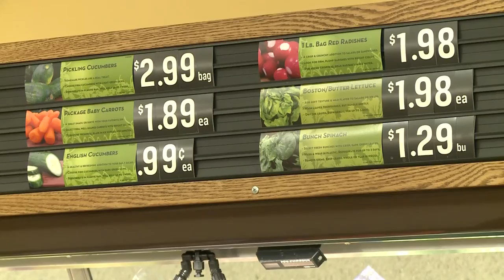Healthy Eating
How to use your BAS to eat healthy.